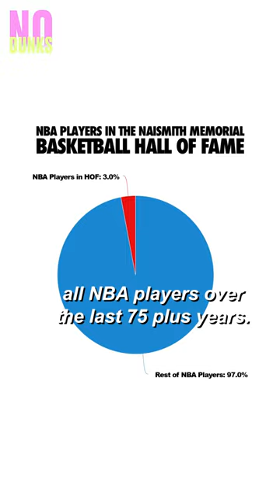MythBuster: Not everyone gets in the Basketball Hall of Fame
There are only 111 NBA players in the Naismith Hall of Fame. Who even votes?